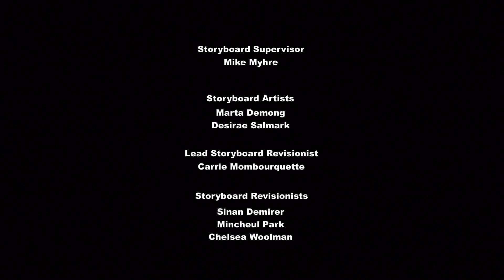my little pony temporada 7 cap 12 Armonía Discordante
Después de unirse a Fluttershy para otra fiesta de té, Discord se da cuenta de que nunca la ha invitado a tomar el té antes, y extiende la invitación. Durante la compra de suministros, Discord encuentra a Pinkie Pie, que sugiere que debe asegurarse de tener una fiesta que haría Fluttershy en sentirse cómoda. Discord se toma a sí mismo para cambiarse a sí mismo y su casa en su reino para ser mucho más normal en el atractivo de Fluttershy. Cuando llega Fluttershy, ve que Discord está desapareciendo, incapaz de hacer el caos. Rectifica la situación creando un caos para él, lo que ayuda a restaurarlo a la normalidad. Ella le recuerda que se llevan tan bien porque son tan diferentes, y ella esperaba tener una fiesta del té bajo el caótico escenario de Discord en lugar de uno como el suyo propio. Los dos disfrutan juntos de una fiesta caótica.